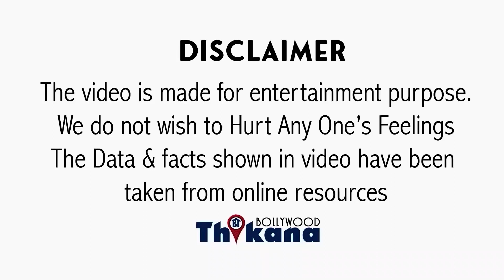कैसे Sanjay Leela Bhansali ने अपनी पिता की मौत के Idea से भी कमा लिए करोडो रुपये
कैसे Sanjay Leela Bhansali ने अपनी पिता की मौत से भी कमा लिए करोडो रुपये |